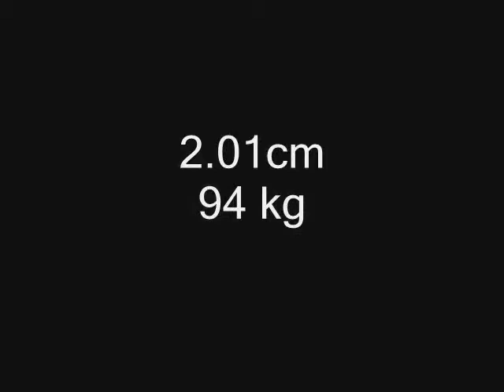Marko Vidovic Handball Cv and Video(6)